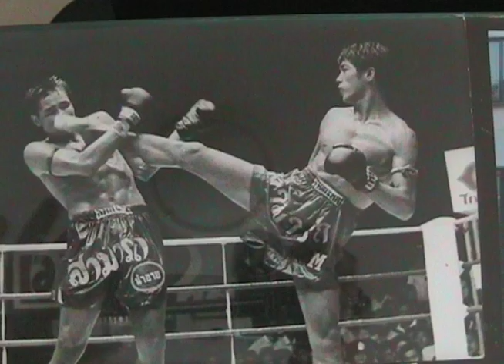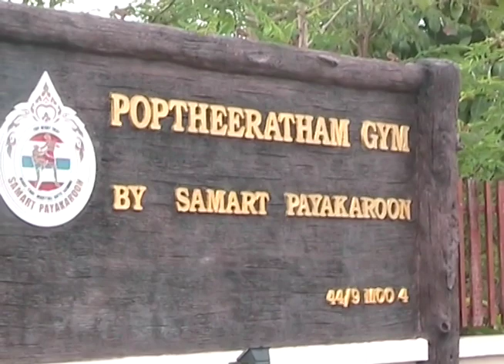Photo with Samart Payakaroon - Bangkok Taxi Interview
A random funny day in Bangkok... Samart Payakaroon is a legend... World Champion Boxer... 5 time National Muay Thai champion of Thailand... Best selling pop star.. Actor... If only he could speak English... Would have been a fun interview :)